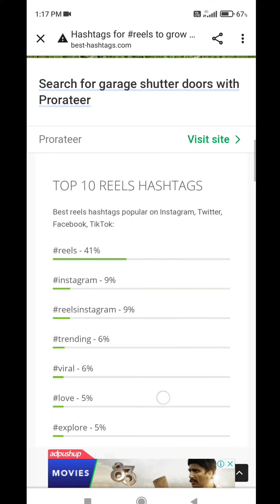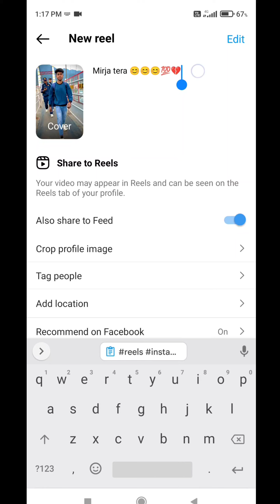ab hogi reels viral 🥳💯| 2022 new viral hashtags | best instagram trending hashtags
hello friends
me aap ko banane wala hu best hashtag kese lagate hai instagram ki reels video me so please video ko last Tak dekhna ❤️🙏 or video achhi Lage to video ko like or share kar Dena or channel ko subscribe karna mat bhulna ❤️❤️🙏

2022 trending hashtag
copy paste hashtag
Google se copy kro hashtag or reels par kro paste
2022 me yeh hashtag rahenge viral
reel video viral karne ke hashtag
trending reels hashtag
best instagram reels video hashtags
new 2022 hashtags
2022 me reel kaise viral kare
2022 me kro reel viral
sab ki reel video hogi viral
ab sab ki reels par 1 million likes
how to viral reels video
trending hashtag for instagram
trending hashtag for reels
viral reels hashtag
viral reels video hashtags
how to viral reels video in 2022
ab hogi na reel viral